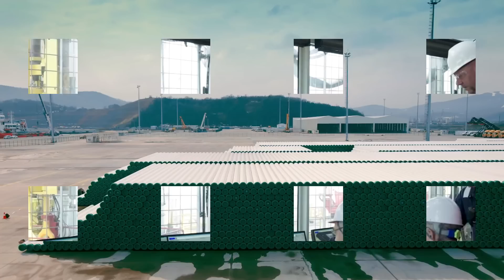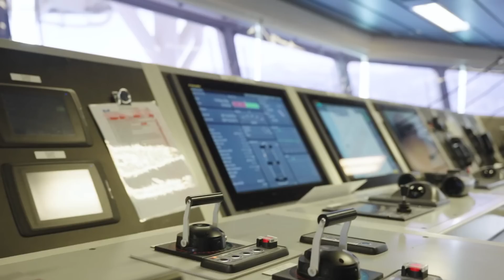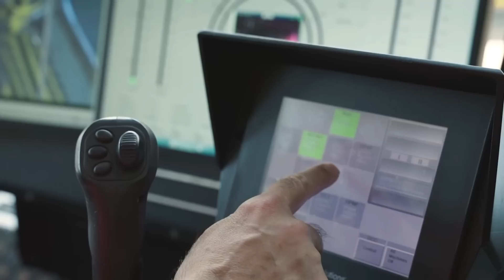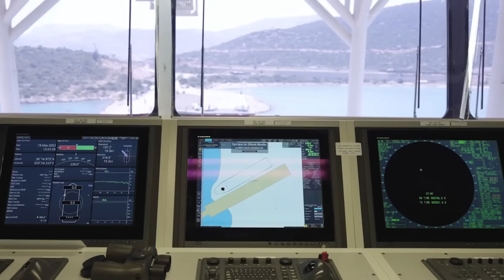sondakika TÜRKİYE’YE ÇOK BÜYÜK MÜJDE GELDİ..!! DÜNYA ŞOK OLDU..!!